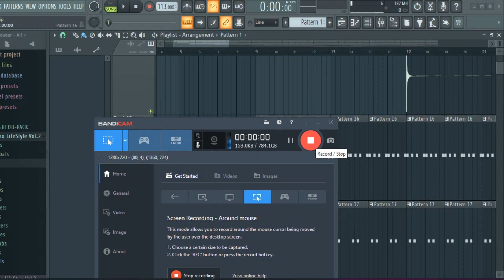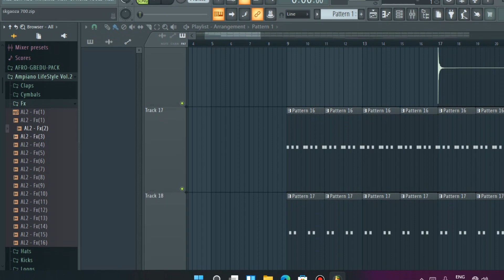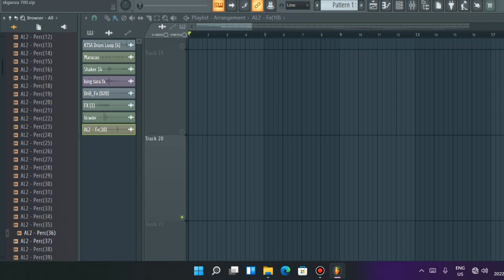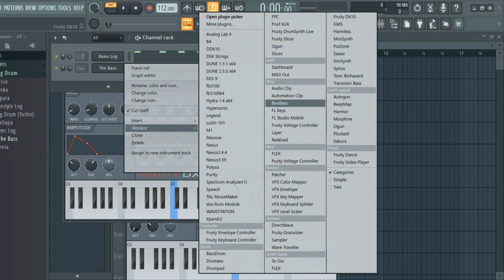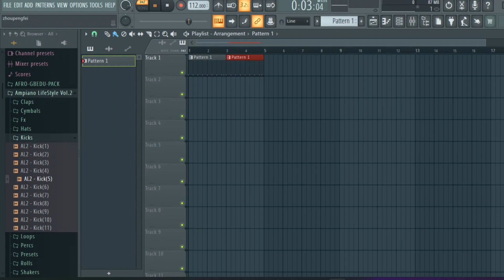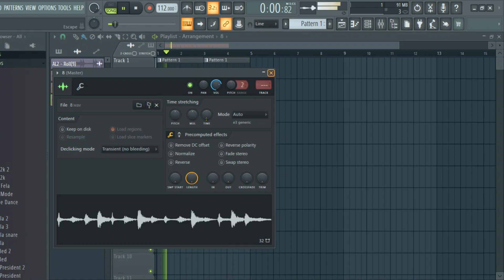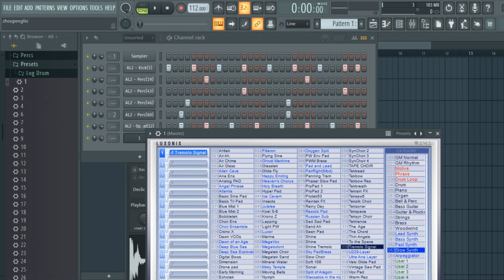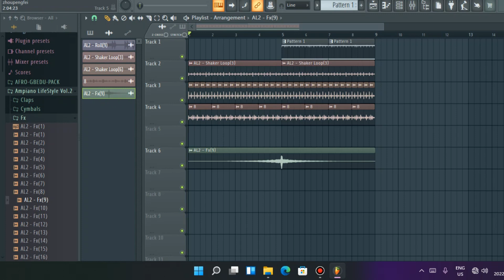Fl Studio 2022 Amapiano Lifestyle Vol.2 Drum Pack And Link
Link : Payhip.com/Killertonesa